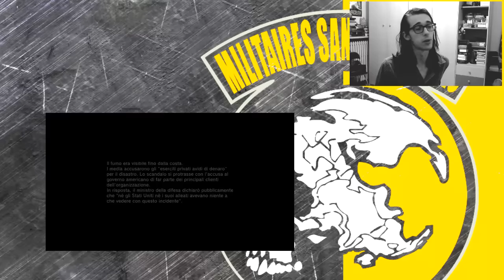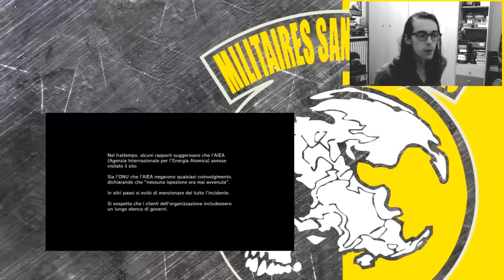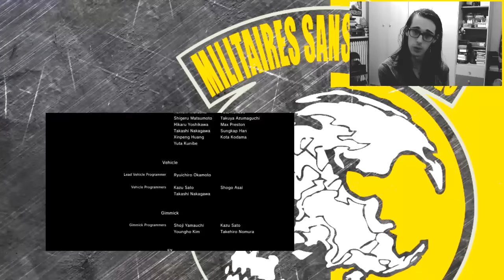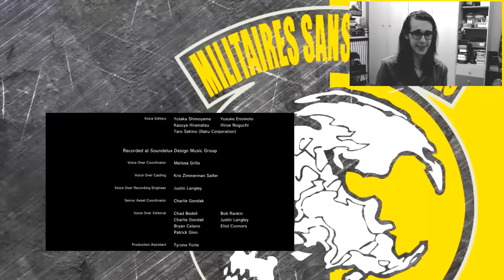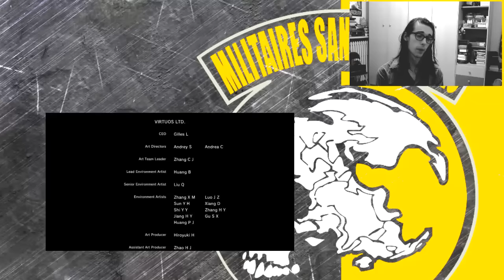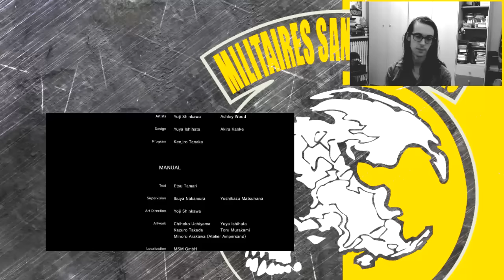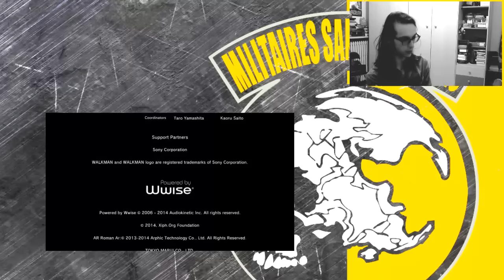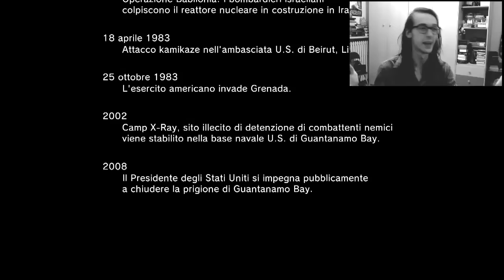Metal Gear Solid V: Ground Zeroes Pt. 03 [Gameplay]